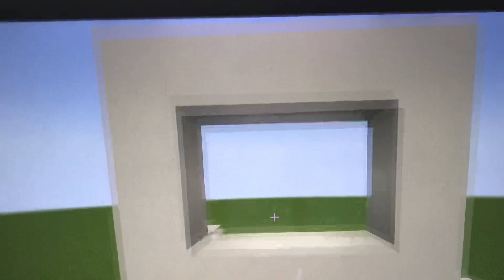Bygger ett spöke i minecraft?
Mina andra kanaler!
TedVloggar
TedVloggar2 ▶️
TedSketcher
TedSpelarInteVloggar